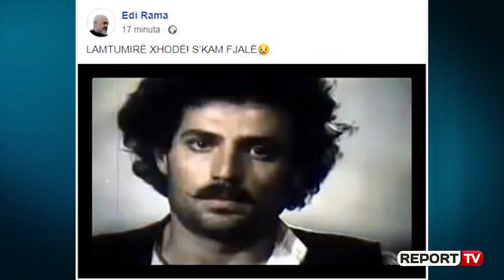Arti në zi! Shuhet në moshën 59-vjeçare ikona e kinematografisë Xhevdet Ferri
TIRANE - Është ndarë nga jeta në moshën 59-vjeçare aktori i mirënjohur Xhevdet Ferri pas një beteje me një sëmundje të pashërueshme, e cila e mori rrethuar nga dashuria e të afërmve të tij, bashkëshortes dhe vajzës.

Xhevdet Ferri lindi në Durrës, më 26 nëntor 1960. Ai ishte bashkëshort i aktores Rozeta Ferri me të cilën ka luajtur në shumë filma si "Dhe vjen një ditë", "Vitet e pritjes", "Gjoleka djali i Abazit", etj.Filmi i tij i parë ka qen kur ai ishte akoma një student. Ndërsa, i fundit ka qenë filmi “Delegacioni”,  me regji të Bujar Alimanit. Roli i paharrueshëm për shqiptarët do të mbetet ai i trimit në filmin "Përrallë nga e kaluara" krah të madhit, Robert Ndrenika.

Në 1982 diplomohet në Akademinë e Arteve dega e dramës dhe më pas mbetet pedagog i mjeshtërisë së aktorit në këtë Akademi. Vazhdon karrierën akademike deri në detyrën si Dekan i Fakultetit të Artit Dramatik pranë kësaj Akademie. Ka interpretuar në rreth 30 role në kinematografi e teatër. Në teatër ka interpretuar pak role, por suksesin më të madh si aktor ai e ka arritur në filmin artistik (rreth 13 role).

Pothuajse në të gjitha filmat ka qenë në rolin e protagonistit. Deputon në vitin 1980 në "Sketerre '43" si Arjani dhe po atë vit në "Vëllezër dhe shokë" duke rënë në sy për rolin e Markos.5 vjet më vonë në vitin 1985 do të bëhej i njohur me interpretimin e rolit të Agronit në filmin e dytë të tij "Hije që mbeten pas". Në mishërimin që i bëri figurës së Gorit në filmin tjetër "Dhe vjen një dite", me të cilin u nderua me medaljonin e festivalit, më 1986, bien në sy cilësi të tjera interpretative si natyrshmëria, qetësia dhe thjeshtësia shoqëruar nga karakteri drejtpërdrejt i të vepruarit. U dallua për një individualitet të veçantë aktoresk.

Role të tjera të spikatura për aktorin Xhevdet Ferri janë edhe ai i Artanit ne "Skëterre 43`" (1980); Pali ne "Besa e kuqe" (1982); Sandri ne "Vendimi" (1984); trimi ne "Përralle nga e kaluara" (1987); Martini ne "Treni niset ne 7 pa pese" (1988); Gjon Kadri në "Vitet e pritjes" (1990).

Me rolin e Sakos në filmin "Dasma e Sakos" (1998), Xhevdet Ferri arrin sërish në një pikë të lartë artistike të interpretimit.

Nga vitet 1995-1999 ishte drejtor i Qendrës Kombëtare të Kinematografisë, duke e marrë sërish këtë post në vitin 2006. Ndërsa në vitet 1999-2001 ishte drejtor i Teatrit Kombëtar. Është specializuar në fushën e “Menaxhimit të Institucioneve Artistike” në Amsterdam e Oxford. Në periudhën kohore 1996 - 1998 ishte deputet i PD-se në Kuvendin popullor. Ne vitin 2004 është bashkëthemelues i Shoqatës së Kineastëve Shqiptarë duke qenë edhe Kryetari i pare i kësaj Shoqate.